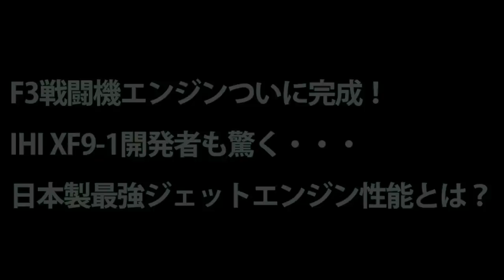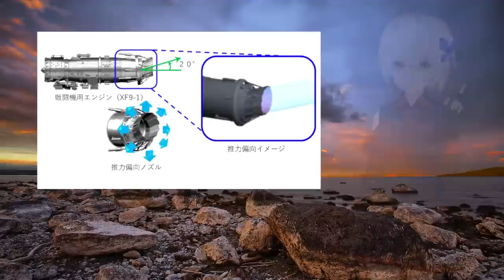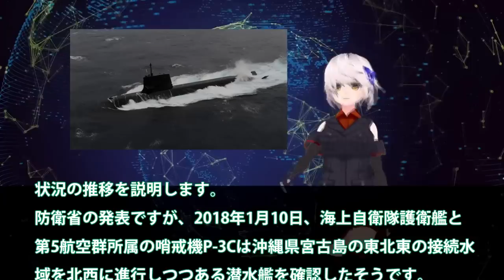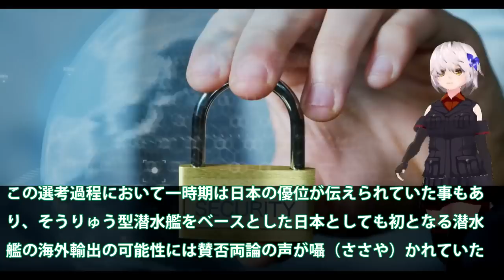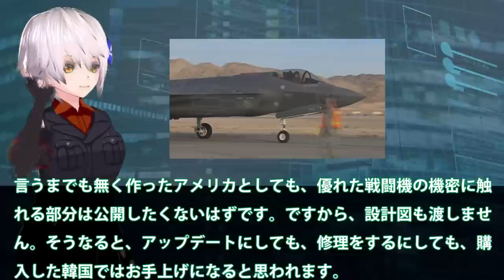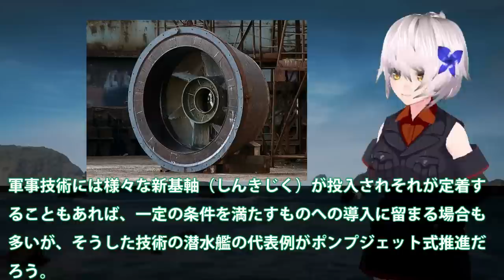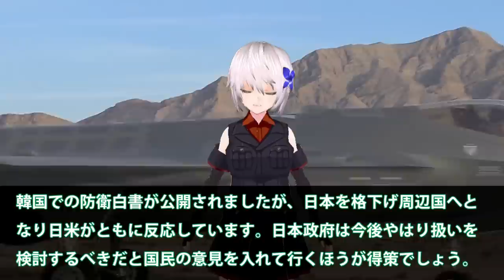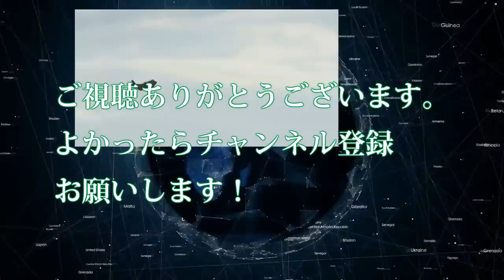【総集編】F3戦闘機エンジンついに完成！IHI XF9 1開発者も驚く・・・日本製最強ジェットエンジン性能？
01F3戦闘機エンジンついに完成！IHI XF9-1開発者も驚く・・・日本製最強ジェットエンジン性能とは？

02海上自衛隊の潜水艦追跡に中国軍093B潜水艦！尖閣で降参その貴重さに耐えれずに浮上した海底ではそうりゅう型潜水艦か・・・

03中国を選んだ豪州、今更後悔するのか？潜水艦技術

04 F35Aステルス戦闘機、韓国の仕様に！日本の率直な反応を集めて見た結果・・・やはりスペックが違うのか？

05 世界一の潜航深度を次期潜水艦開発進む！X舵やスクリューもついでに・・・世界一の静粛性を考えるともはや技術は？

06 F35A戦闘機を韓国にはやっぱりやめ！日本を周辺国へと格下げに米も・・・F35Aのシステムを停止か？